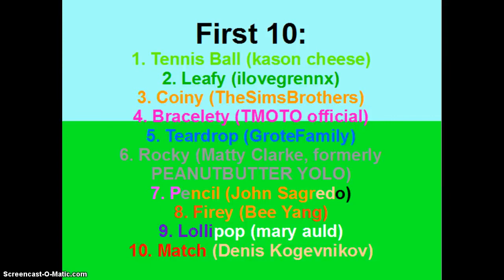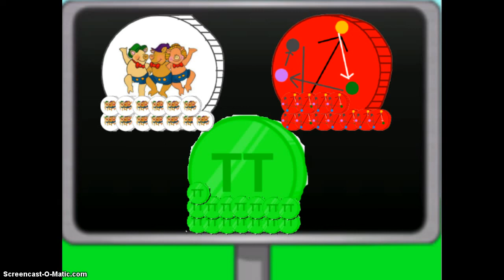LEGO BRICK 1C: Team Up!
So we start out at an amusement park, before we head to the team reveals. Also ALOT of tokens are given out. LEGO BRICK 2A will be out in a day or so.